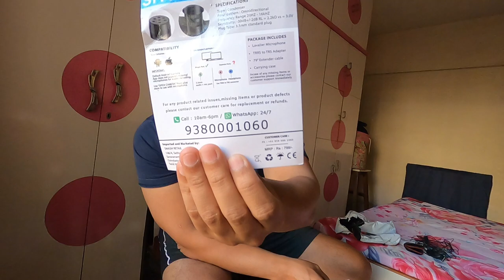Unboxing Of Scoyco Knee Guard & External Go Pro Mic | AP Vlogs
For more updates keep following me on Instagram &
My Insta ID is : amol14_